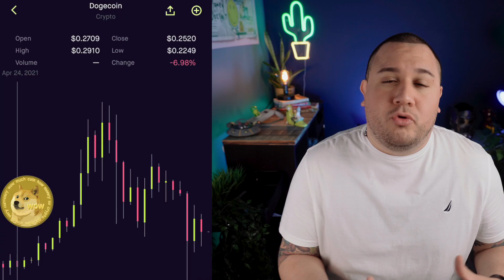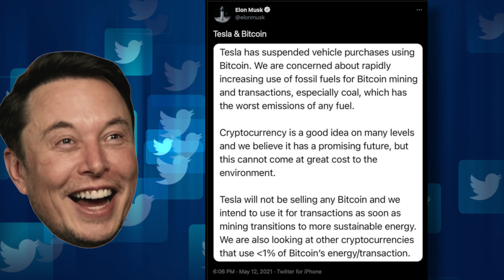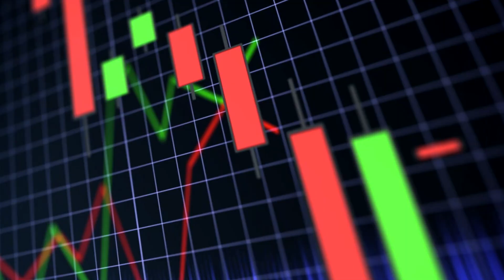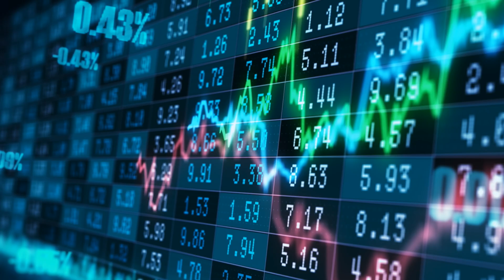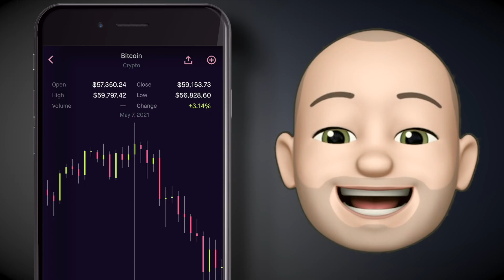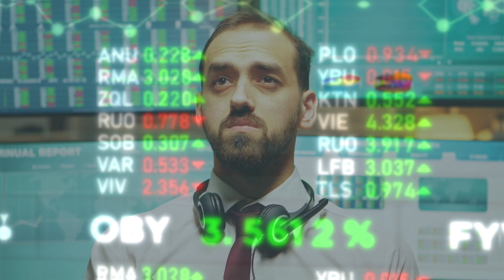El Fin De Las Criptomonedas 😱 ¿Que Deberiamos Hacer? 🤔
El Mundo de las Criptomonedas colapso 😩 En este video resumimos por que esto paso .Hablamos  que nosotros pensamos hacer y nuestra recomendación

Enlaces de Referido 😅

Con Lo Que Hacemos Nuestros Videos 😁

📷 Camara Principal
🎤 Microfono Principal
🎙 Microfono Secundario
🟩 Green Screen

🚨Atención🚨

Los enlaces  de referido que tenemos si los usas a nosotros nos dan dos o tres pesitos pero sin ningun costo para ti 😅 . Puedes verlo como una forma de apoyar al canal 😁

Nosotros no somos profesionales solo dos loquitos es YouTube . Y este vídeo es solo para propósitos de entretenimiento